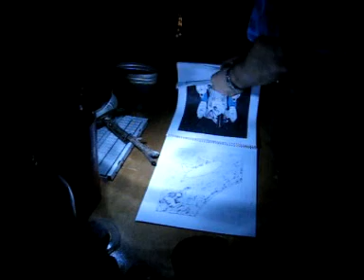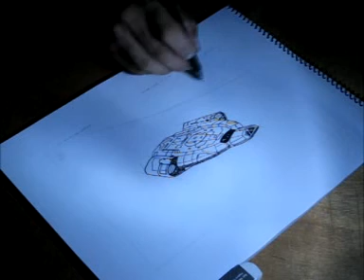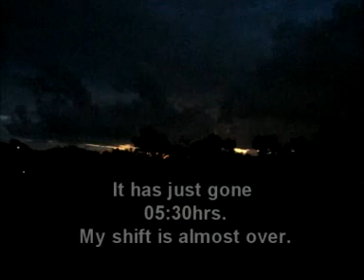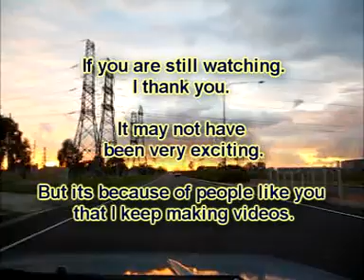Comic Art 5 - USS Defiant NX-74205 (Plus extra bits)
Comic Art 5 Plus extra bits